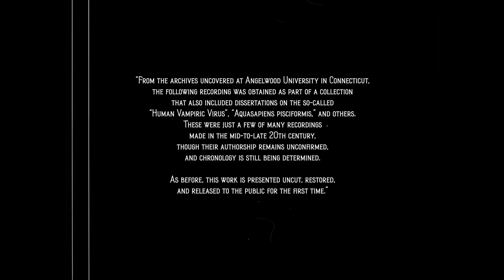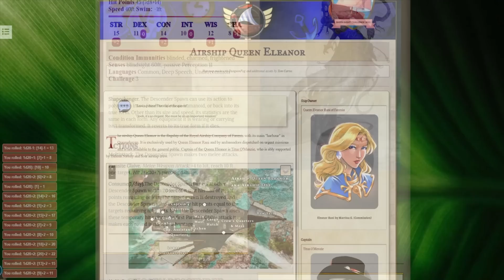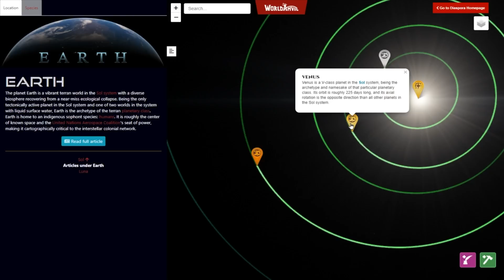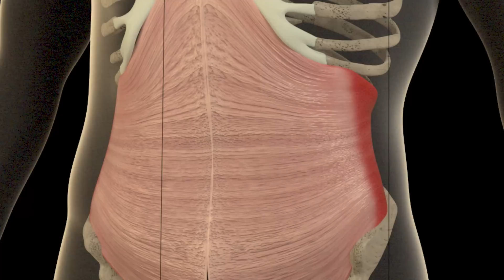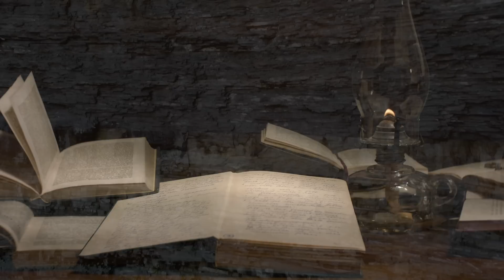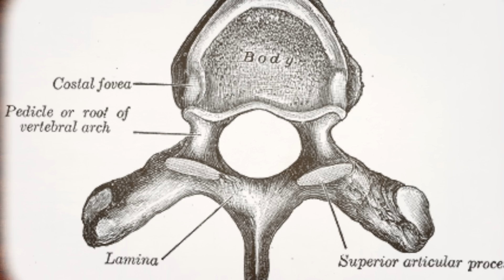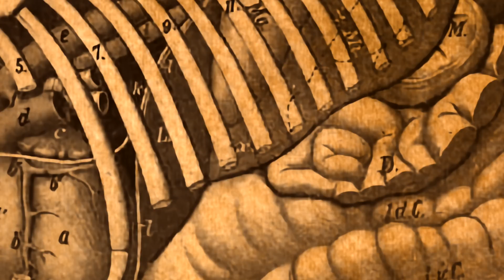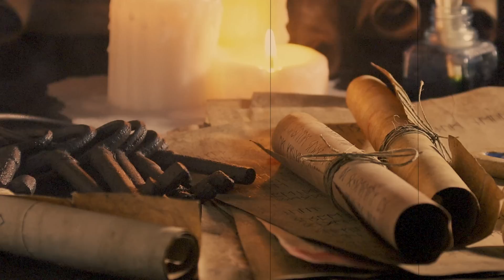The Bizarre Biology of the Centaur | The Science of the Centaur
Start worldbuilding today with World Anvil!

Ancient Greek legends tell of half-human, half-horse creatures dwelling in the mountains of Thessaly. But as my investigation reveals, the truth behind these myths is far stranger than simple hybrid beings.
All characters appearing in this work are fictional. Any resemblance to real persons, living or dead, is purely coincidental. Any human character images are AI-generated with no reference input.
The incredible artwork in this video was provided by Senrouk.
Chapters:
0:00 - Introduction
1:16 - The Legend
4:45 - World Anvil
6:17 - Anatomy and Physiology
16:41 - The Mystery